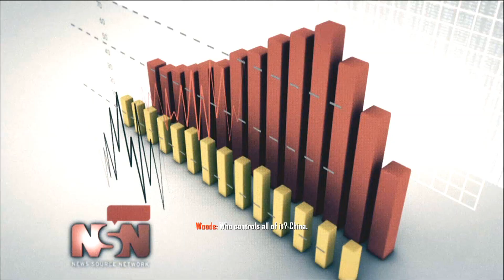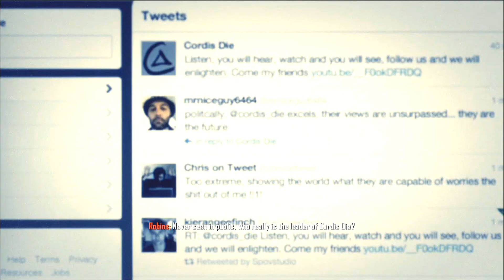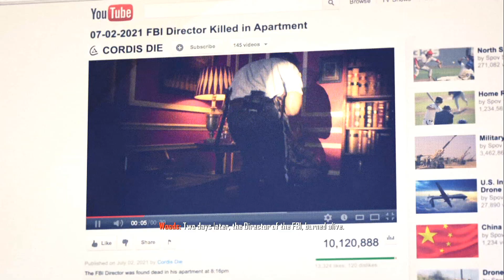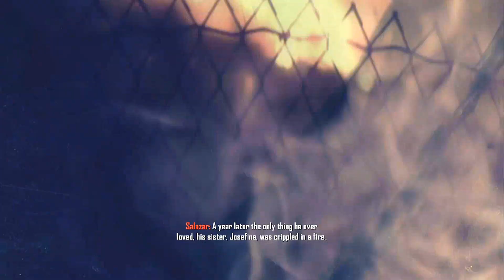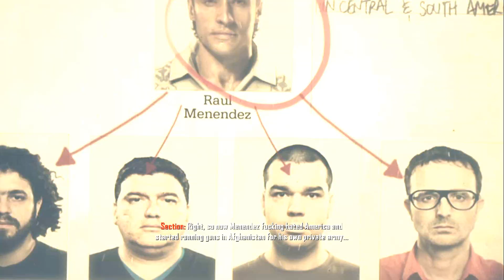Black Ops 2 | Campanha #4 | A CAVALO PROTEGENDO O AFGANISTÃO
Comentem o vídeo e para ajudar a divulgar um LIKE + FAV ;-)

☆ PARCEIROS ☆

(musica da intro : game over- x sentinel)